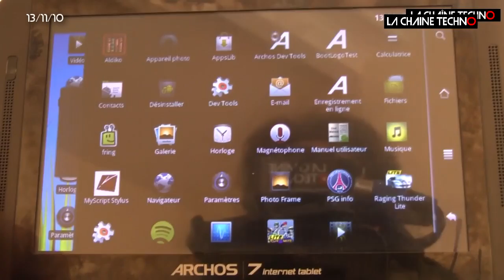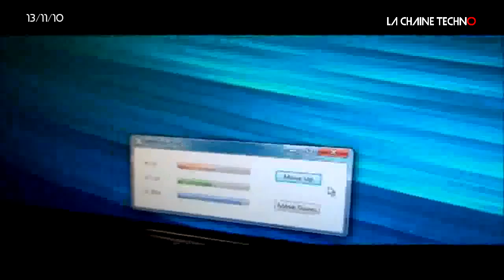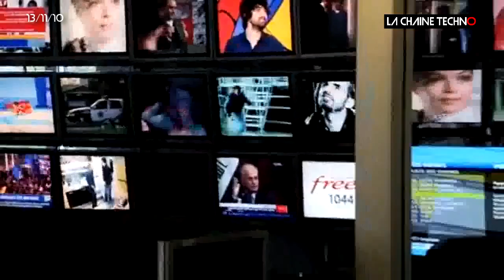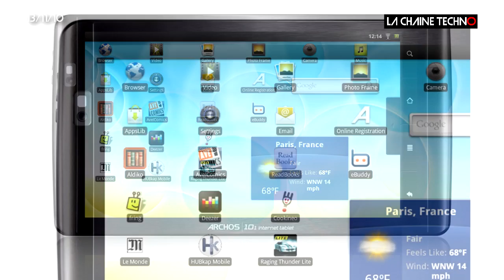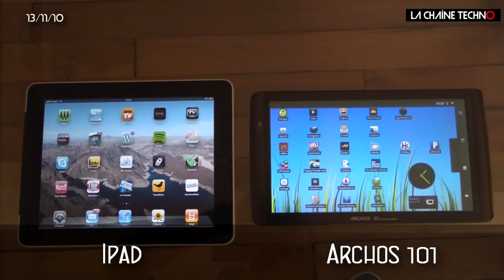JTech 28 : Kinect - Numericable 3D - Wifi en vol - Archos 101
Le premier JT high-tech du Web.

Au sommaire cette semaine :

- Ca va swinguer dans les chaumières avec Kinect pour la console Xbox 360
- Chaussez vos lunettes : la 3D arrive sur les réseaux français (Free, Canal+, Orange et Numericable)
- Surfer sur le Net en avion ou en train ? Une pratique qui se généralise !
- Guerre des tablettes : Archos lance son joujou Archos 101